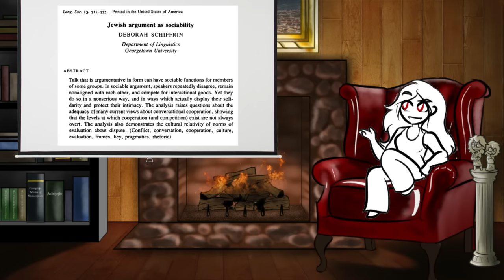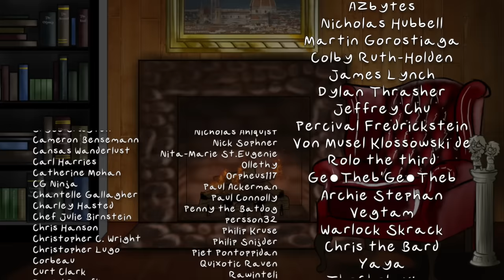Trope Talk: Faustian Bargains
Nothing bad ever came from a deal with the devil! Let's talk about how that stellar business decision can play out, and maybe even examine why a very specific variant of this story has slowly slid out of fashion…